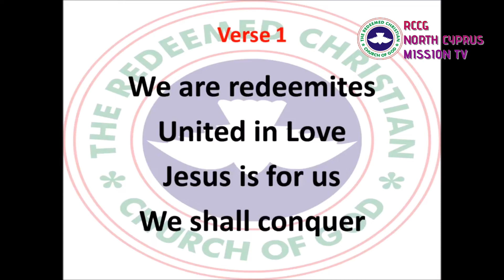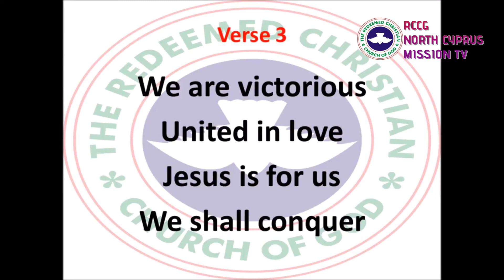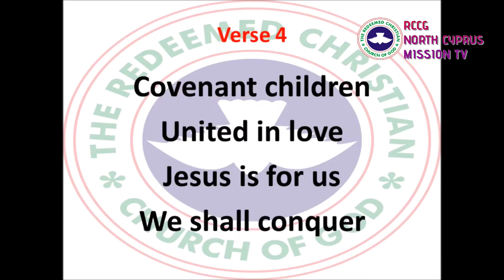20 Minutes praying in the spirit.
RCCG NORTH CYPRUS MISSION 20 minutes praying in the spirit
Tuesday edition
Time: 4pm